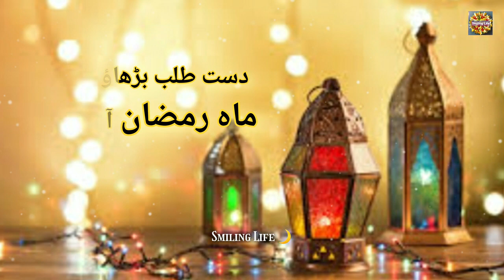Ramzan Mubarak Status Ramzan|Mubarak whatsapp Status|Ramzan Kareem Status Ramzan|jummaMubarak Status